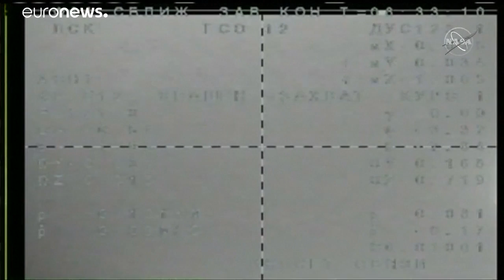شاهد: فشل التحام مركبة روسية تحمل إنسانا آليا بمحطة الفضاء الدولية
كان الإنسان الآلي (فيدور) والمأخوذ اسمه من الحروف الأولى للاسم الكامل (فاينال إكسبريمنتال دمونستريشن أوبجت ريسيرتش) في طريقه إلى محطة الفضاء الدولية في مهمة تستمر أسبوعين لاختبار مهاراته ودعم الطاقم.